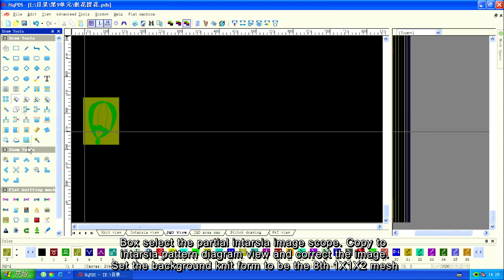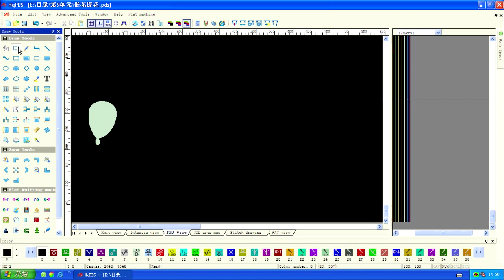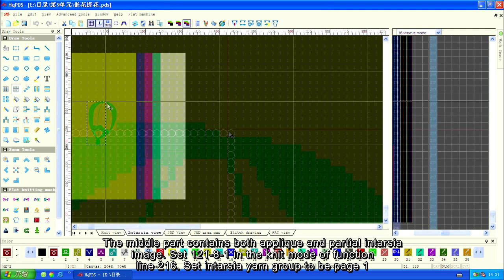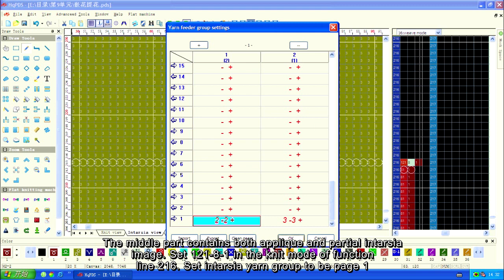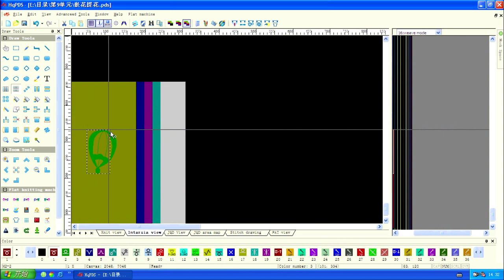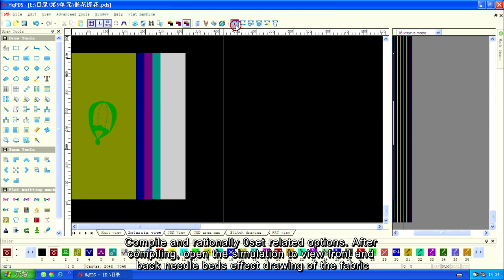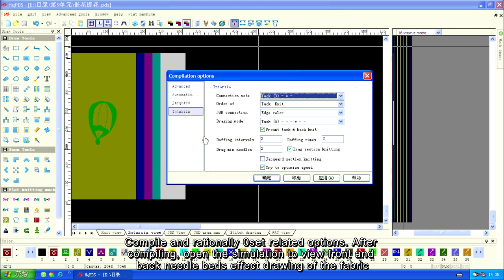9 4 Applique intarsia